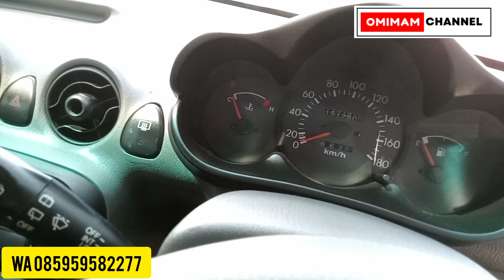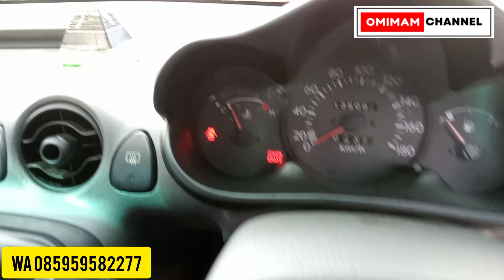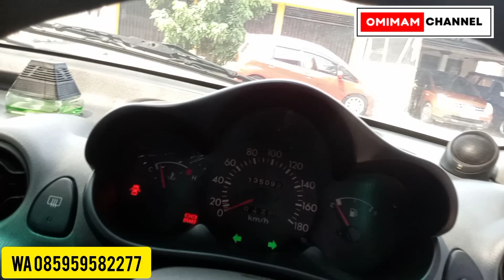Obral mobil irit murah ‼️ KIA Visto tahun 2001 dan 2002,manual dan metik.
Jual mobil bekas berkualitas lokasi semin Gunungkidul Yogyakarta 02/05, menerima tukar tambah, insyaallah amanah.

Dengan naungan:
Garasi Putra Handayani dan berkah barokah mobil.

TIKTOK.   : omimam channel (imam Syamsudin)